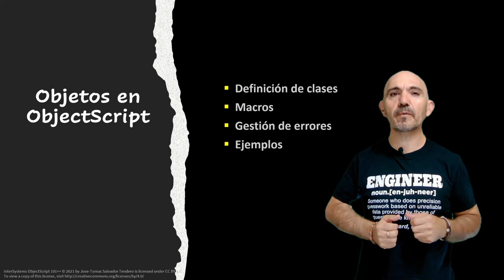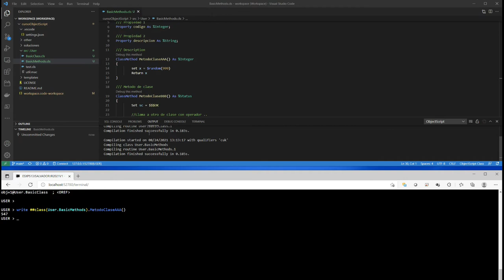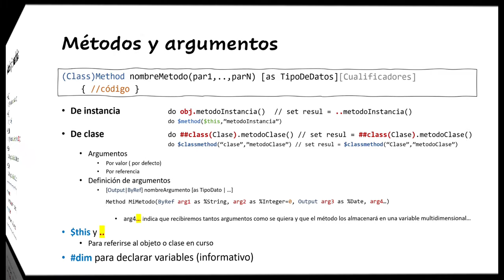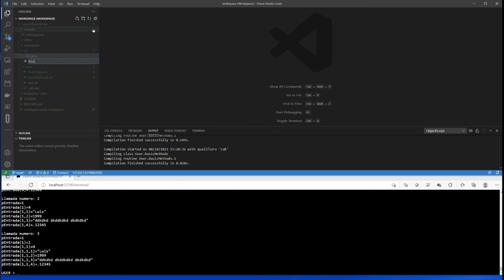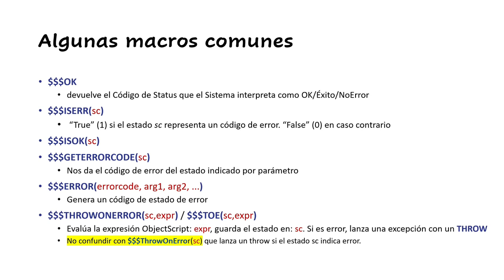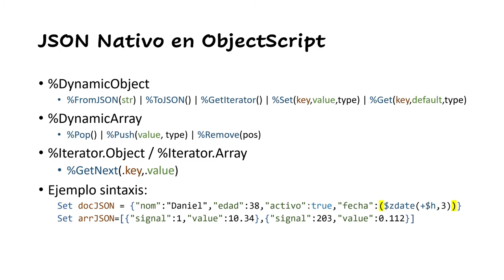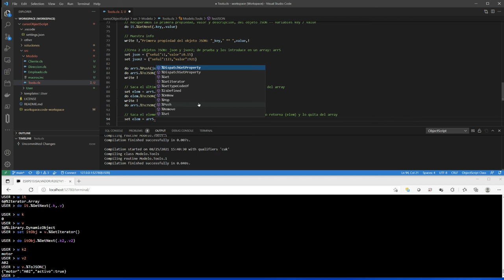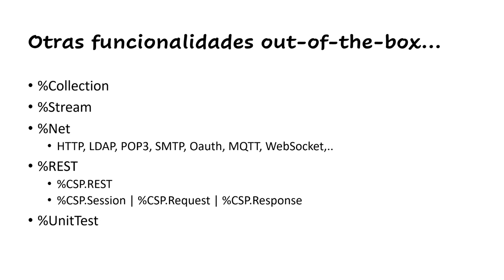Aprende a desarrollar en ObjectScript rapidamente [Video tutorial 5: Objetos]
ObjectScript 101++ - Capítulo 5
Veremos como ObjectScript soporta de forma nativa el paradigma de orientación a objetos. Aprenderemos cuales son los componentes básicos de una clase, cuales son las clases de sistema más importantes, hablaremos un poco de macros, soporte nativo a JSON, gestión de errores, ... y os haré demostraciones prácticas guiadas de todo ello.

00:00 Introducción al capítulo
02:00 Definición de Clases. Ejemplos
07:01 Generalidades
11:09 Tipos de clases más comunes
12:40 Entrando en detalle...
13:09 Métodos y argumentos. Ejemplos.
43:50 Métodos y funciones básicas
47:00 Ejemplo: Un pequeño Modelo de Clases
01:13:59 Macros. Ejemplos
01:35:45 JSON Nativo en ObjectScript. Ejemplos
02:01:10 Gestión de Errores. Ejemplos.
02:12:33 Otras funcionaliades out-of-the-box